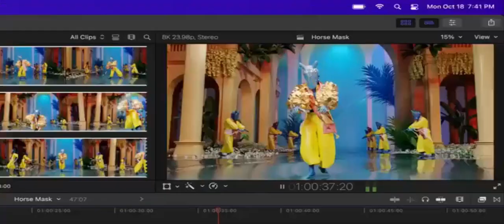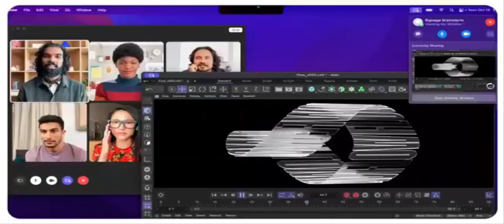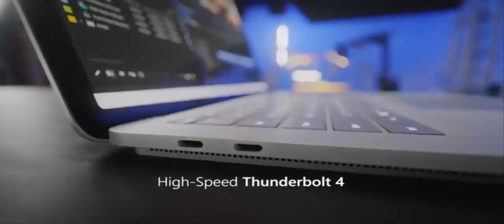Best Laptop for Graphic Design 2023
Number 5: Acer Swift Go 14 =
Number 4: HP Pavilion 15 Laptop =
Number 3: ASUS ZenBook Pro Duo =
Number 2: MSI Creator 17 Professional Laptop =
Number 1: Acer Swift 3 Intel Evo =